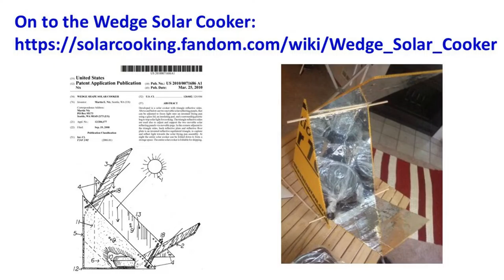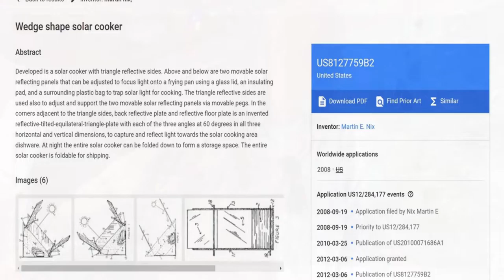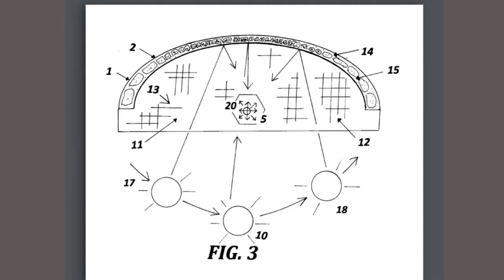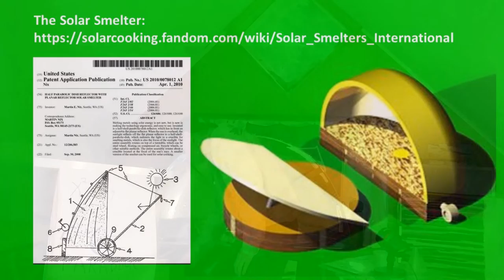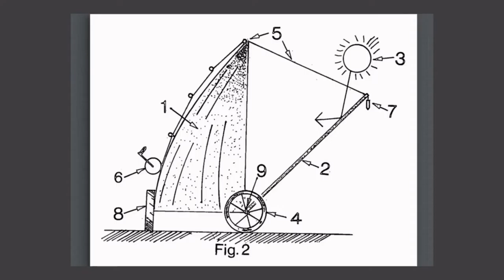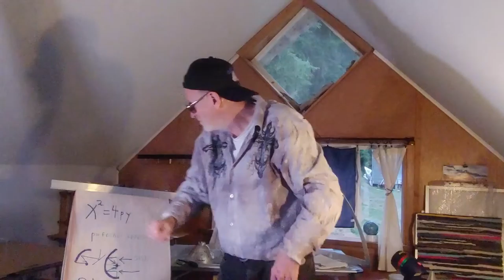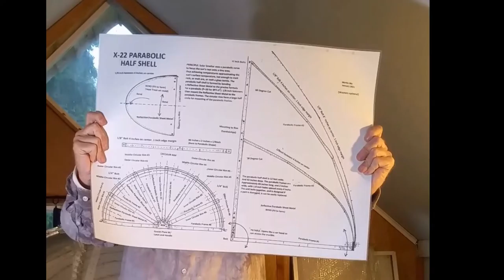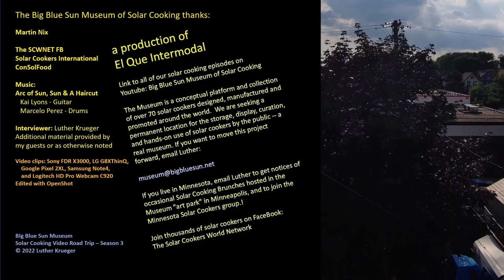Martin Nix: Forging the Past into a Solar Future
Martin Nix has patented his Wedge solar cooker as well as a smelter using a half of the usual parabolic reflector, at several times the size, to melt minerals, glass, and metals. His unique application of the parabolic gives one much food for thought.